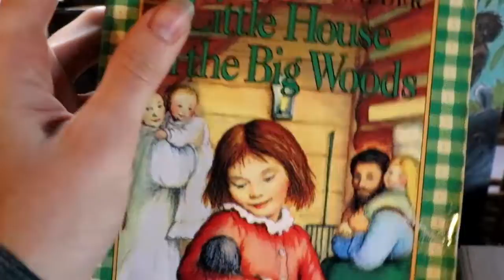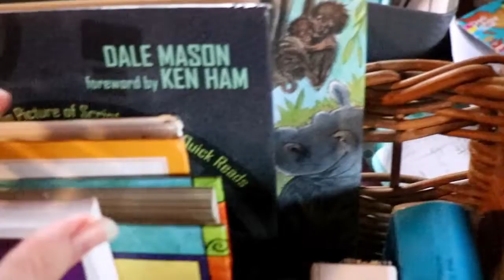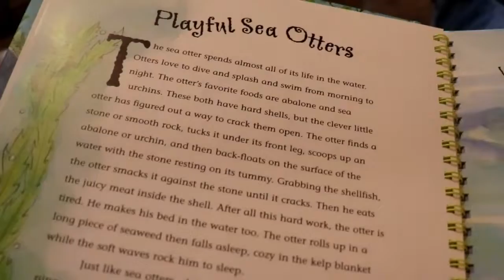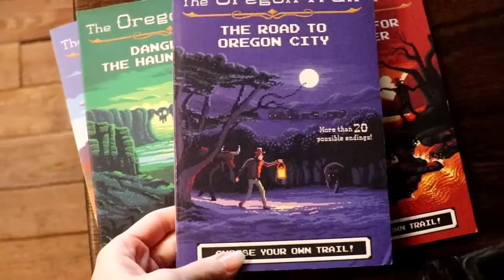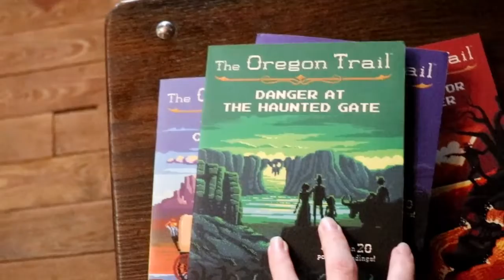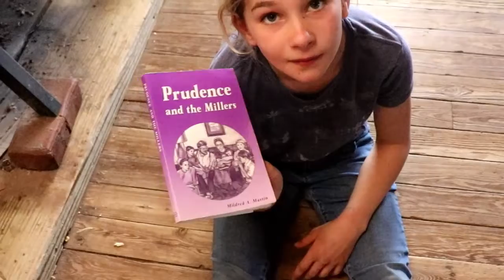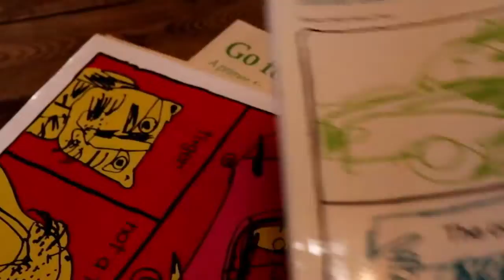DO MORNING BASKET WITH US || Morning Time In Our Homeschool || Homeschool Mom of 4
Hey guys, today you get to do morning basket with us!
Morning Basket is one of our favorite things right now! Hope you guys enjoy!!